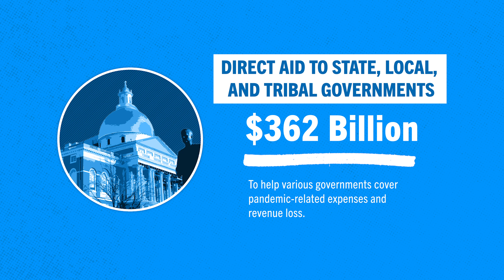What's in the American Rescue Plan?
Lawmakers have now passed a total of six major COVID relief bills at a cost of $5.3 trillion to help our nation cope with the devastating health and economic impacts of the coronavirus pandemic. The latest bill, the American Rescue Plan, comes with a $1.9 trillion price tag, and includes everything from stimulus checks to certain taxpayers to aid for local governments. Here's a breakdown of the major programs.

The Peter G. Peterson Foundation is a non-partisan organization dedicated to addressing America’s long-term fiscal challenges to ensure a better economic future. Founded by Pete Peterson and led by Chairman and CEO Michael Peterson, the Foundation works with leading policy experts, elected officials, and the public to build support for solutions to put America on a sustainable fiscal path. The Foundation engages in grant-making, partnerships and research to educate and involve Americans from a variety of perspectives.